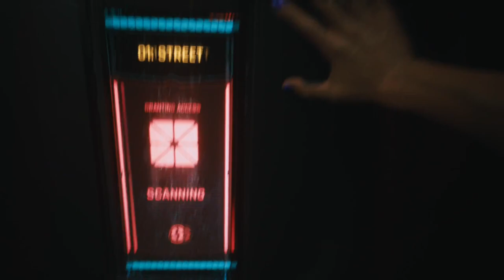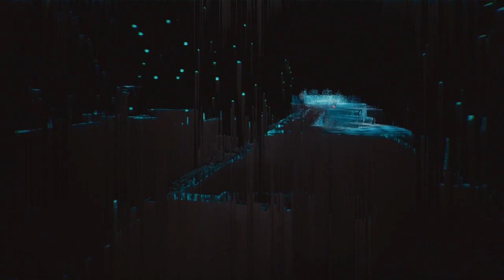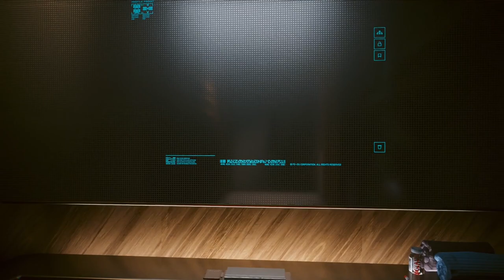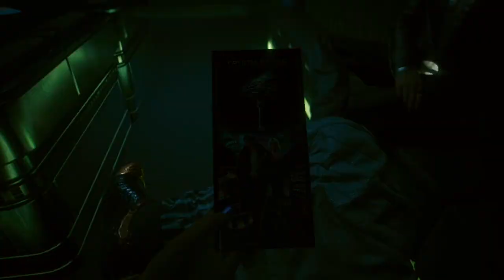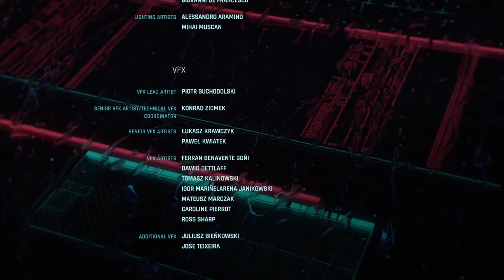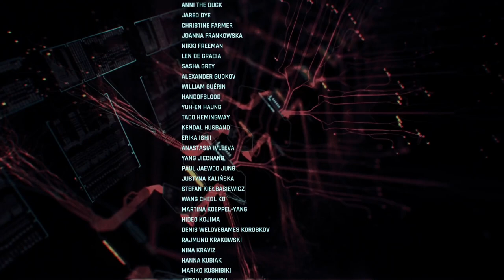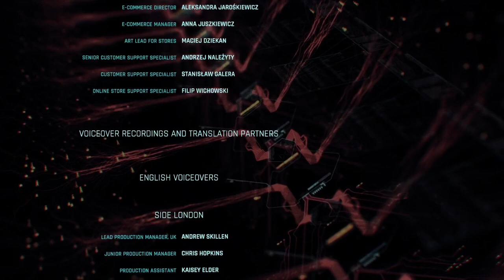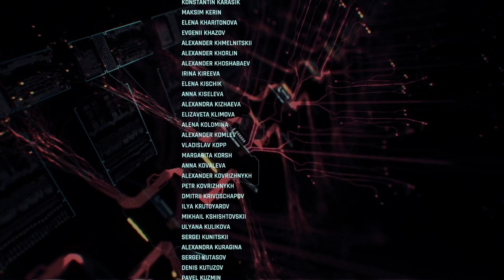Cyberpunk 2077 Don't Fear The Reaper Ending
V decides Arasakas reign of terror to the Cyberpunk 2077 world is over!

***SPOILER WARNING***

00:00 Spoiler warning and Chinese takeover
02:15 Meeting with Hanako at the Embers
06:36 The decision
10:02 DONT FEAR THE REAPER
11:28 STORMING THE TOWER AGAIN (A LIKE SUPREME)
13:48 Winning run
21:19 Floor 2
31:03 ADAM SMASHER FIGHT
37:26 The End
49:38 Aftermath
01:11:38 Credits